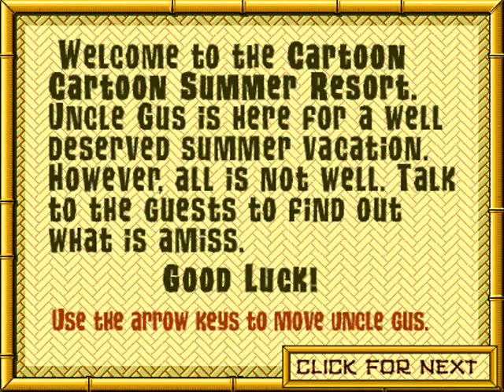Cartoon Cartoon Summer Resort: Episode 1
Poll Problems - featuring Uncle Gus

Enjoy and Have fun! :D